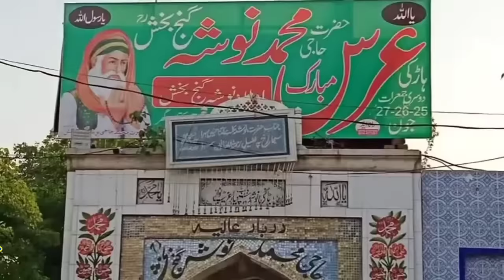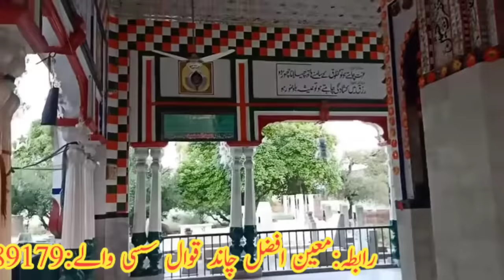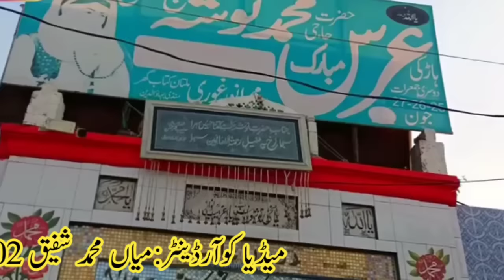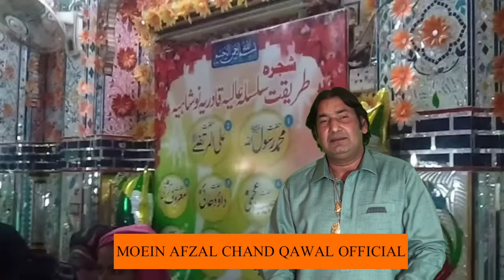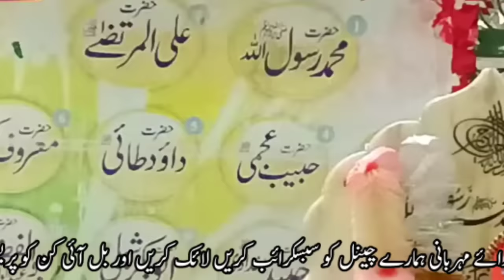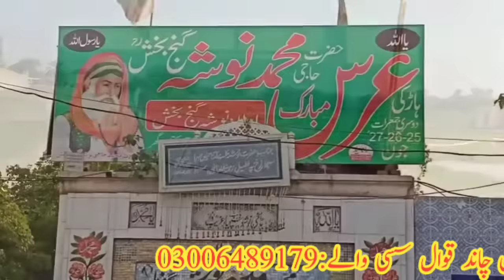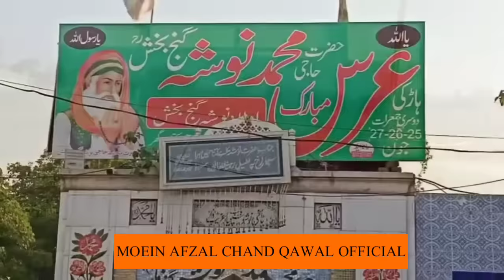Awe nosho kadi mor moharan ||MOEIN AFZAL CHAND QAWAL OFFICIAL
nosho pak sarkar ki behad khubsurat qawali awe nosho kadi mor moharan by Moein Afzal Chand Qawal suchiyari